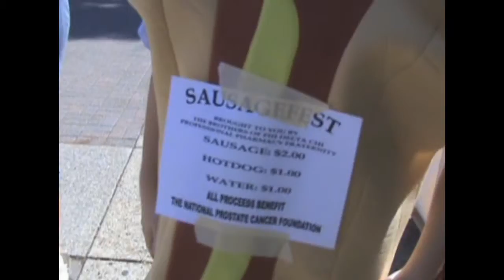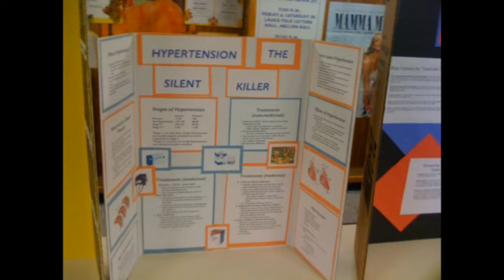Phi Delta Chi - Beta Gamma Brotherhood Video: Part 2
Bryan Kudlawiec and Greg Hare, Hosts of Know Your Drug, are back again but in a whole new light. Bryan and Greg, and some special guests, present the brotherhood of Beta Gamma in a whole new way. This 4 part video presents Phi Delta Chi - Beta Gamma Chapter, and highlights some of its most memorable momements over the past year in perspective of brotherhood and friendship. ENJOY!!!